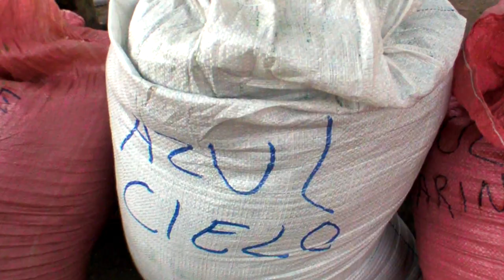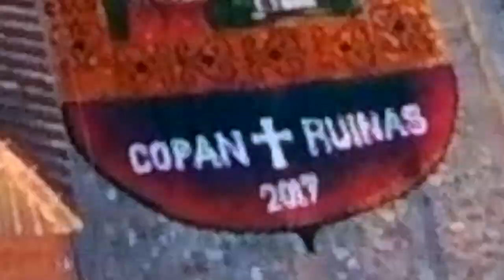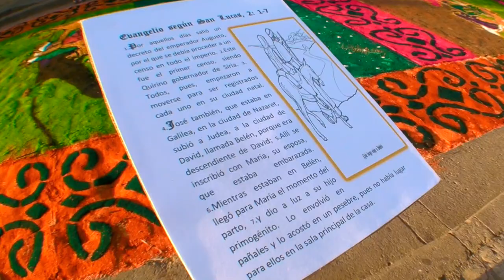HOLY WEEK HONDURAS 2017 // Las Alfombras De Semana Santa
This is Semana Santa or Holy week in Copan Ruinas, Honduras. They block off the streets to create elaborate Alfombras (or rugs) for the holiday. The local people from the Catholic church spend all night cleaning and decorating the streets of Copan Ruinas with these 'rugs' made from colored wood chips. This is footage from the two days that Las Alfombras are on display here, and the process it takes to set it all up. It was a really cool experience to see the whole process and work that goes into this long tradition. I hope you enjoy!

MY CURRENT TRAVEL FILMING GEAR:

Waterproof Camera
Main Camera
360 Camera
Microphone (for camera)
Microphone (for Iphone)

I've been traveling abroad for over 6 years now and I want to share the things I’ve learned; along with travel gear reviews of the gear that I believe to be the best for lightweight (and more efficient) travel and backpacking.

Please share with anyone who likes travel! And remember, life’s about the journey, not just the destination!